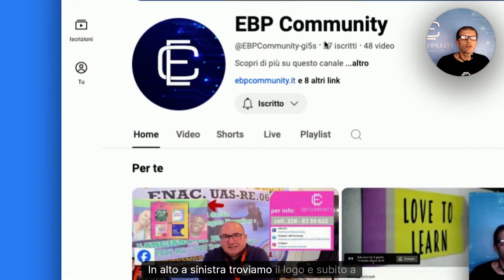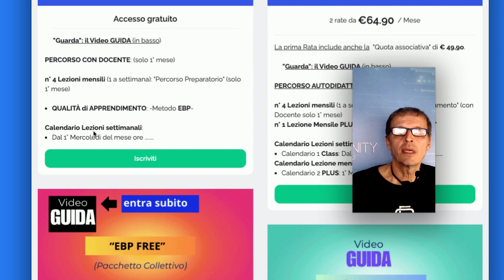Video GUIDA 2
Guida per capire come collegarsi da questa Pagina di Youtube al Sito "EBP Community" dove potrai iscriverti ai Corsi Gratuiti e accedere al Materiale Didattico necessario per partecipare ai Webinar Live Pubblic su Youtube